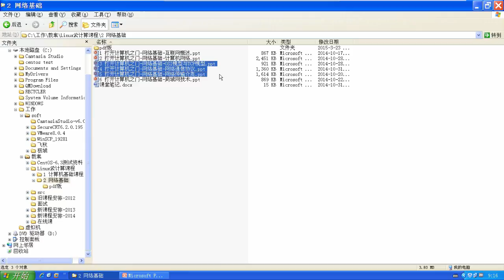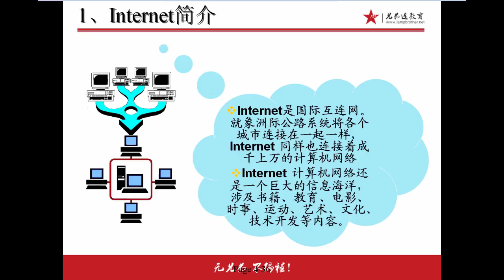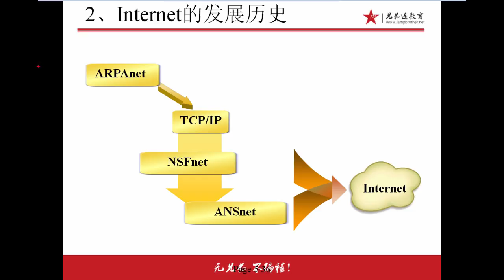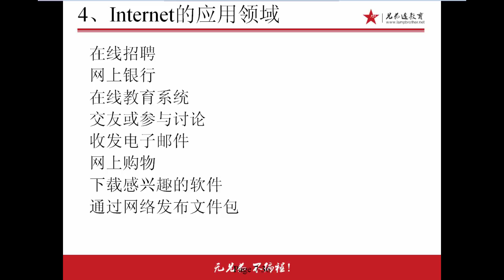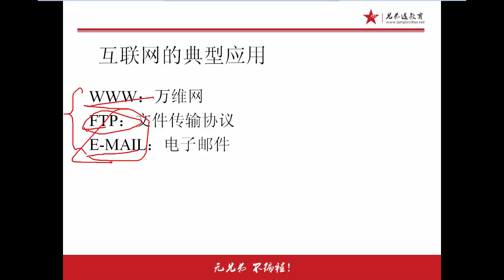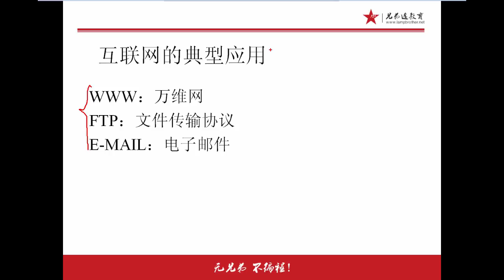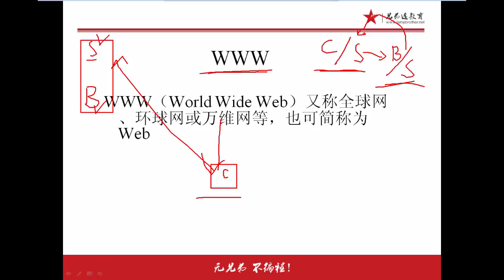兄弟连Linux运维工程师课堂实录 网络基础 1 网路历史1